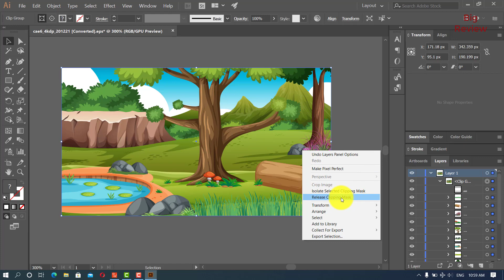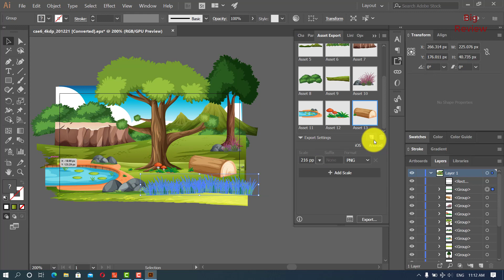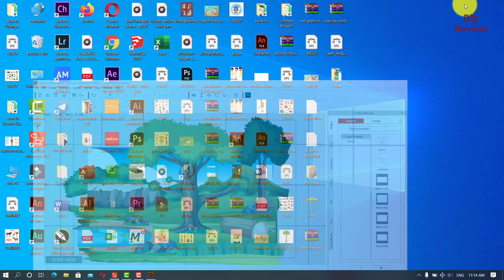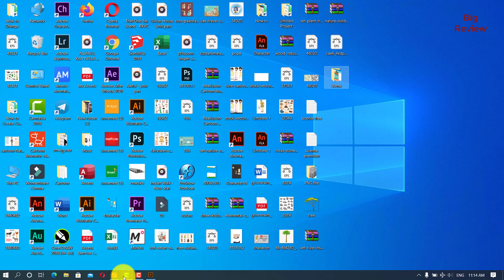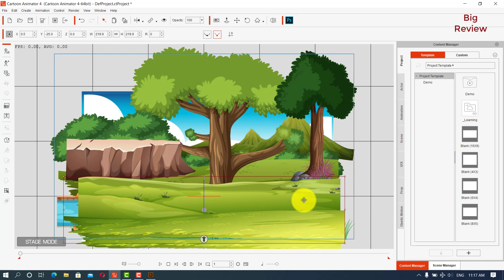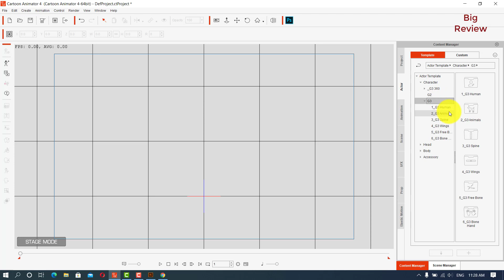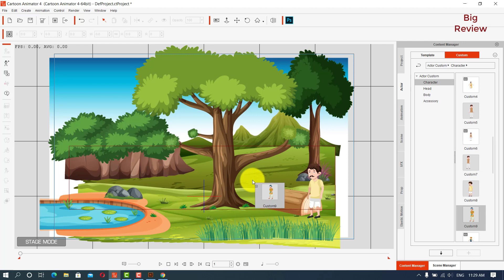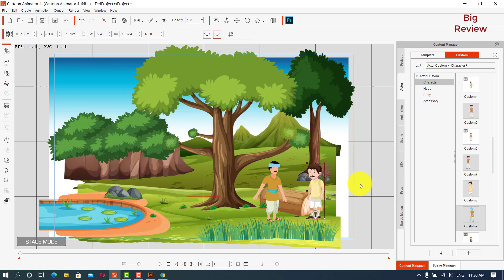How to Create a Scene for Background in Cartoon Animator 4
Hi everyone this video i want to show you about " How to Create a Scene for Background in Cartoon Animator 4 "  in Cartoon Animator 4 in Cartoon animator 4.